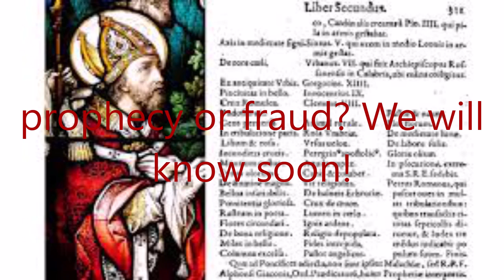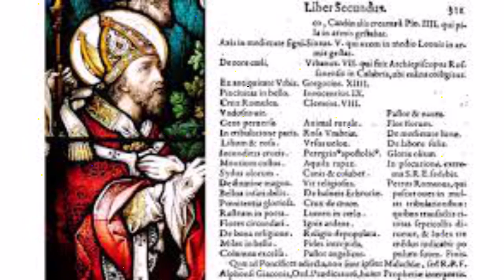The 112 Popes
Video allusive to the prophecy of Saint Malachy of the 112 Popes with background music.